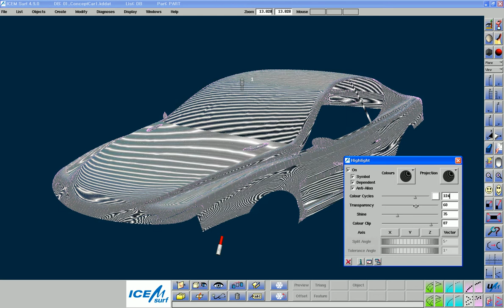icem 4.9-Highlight GUI enhancement.avi